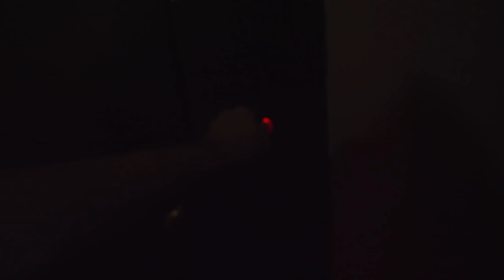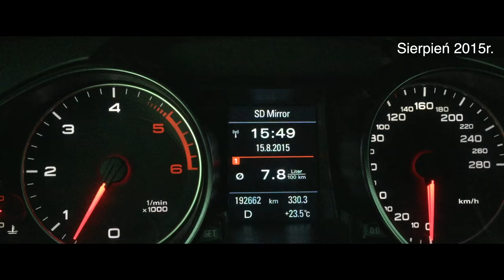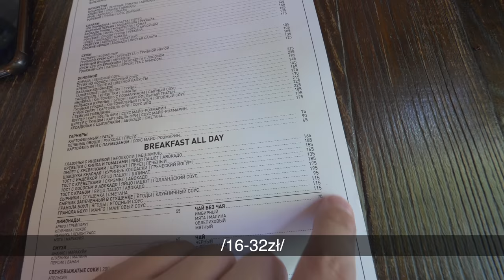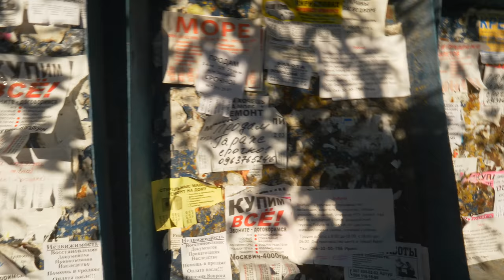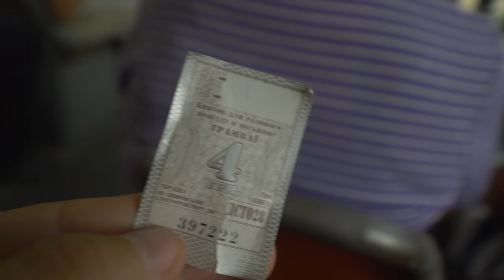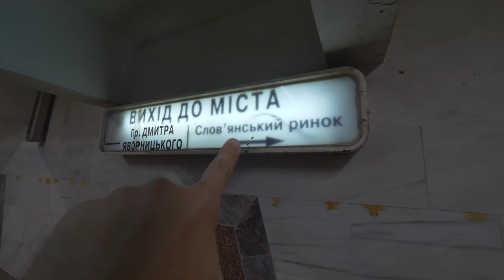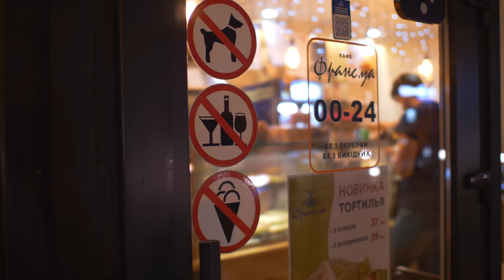Moje ulubione miasto na Ukrainie 4K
Ruszamy na południowy wschód Ukrainy

Czas akcji:
Sierpień  2019r.